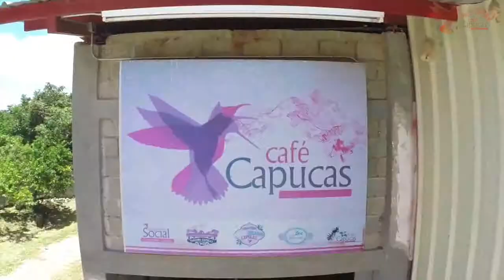BARISTA & FARMER - Francesco Sanapo presenta la Finca La Benediction